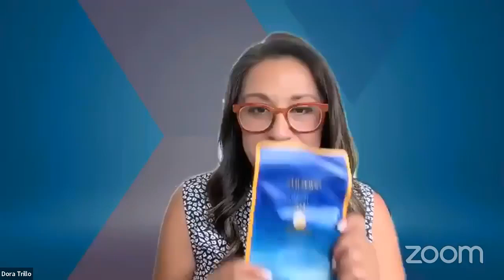This Could Save Your Skin from the Sun! | Beauty Live with Shiseido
Join Shiseido expert, Cyndi Buck, as she share the importance of summer sun protection for your skin! ✨